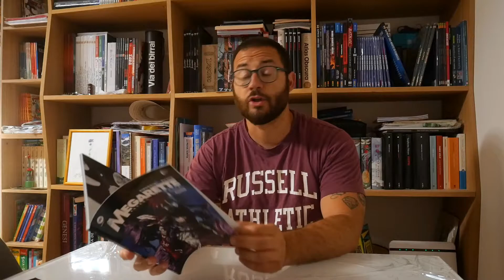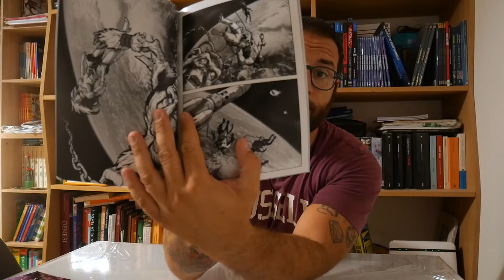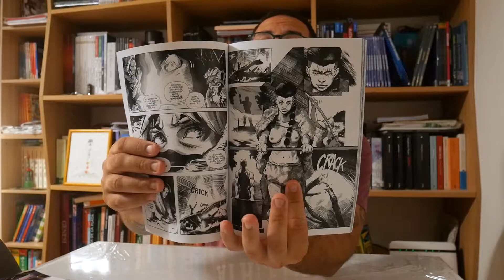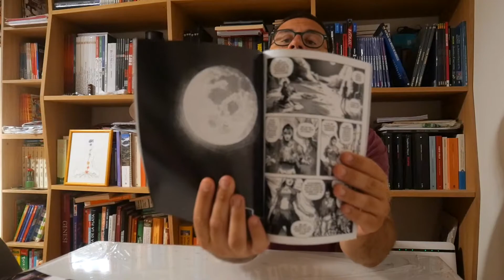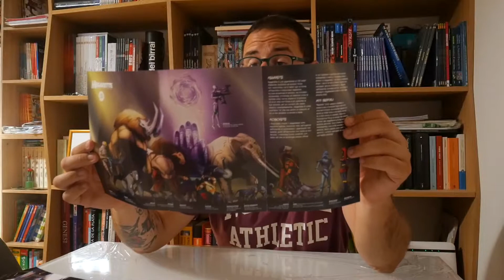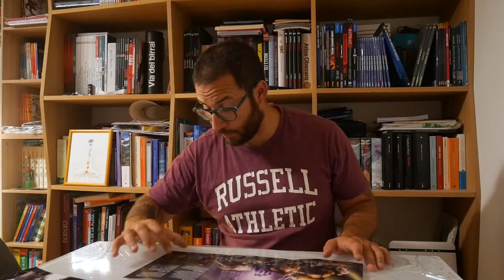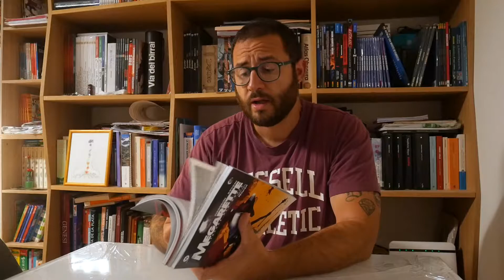MEGARETTE N.3 Requiem | Già finito? Nooooooo...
PAGINA FACEBOOK WEIRDBOOK